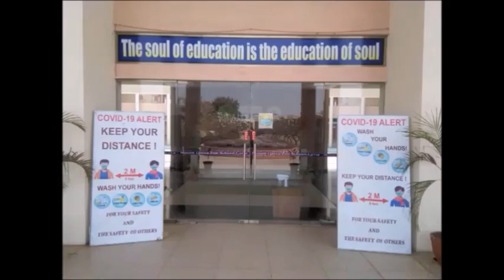admission open for I to X std || Mount Litera Zee School Latur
Admission open for 2022-23 academic year. Here You will get best quality education. All teachers all well trained by CBSE, DIKSHA & NISHTA.

Mount Litera Zee School, Latur, will provide a complete and unique educational experience for the child preparing him for a successful life in the contemporary society.

To create an excellent educational institution with the highest quality of teaching-learning using modern technology driven tools for shaping global minds on Indian Soil. The world class infrastructure and innovative curriculum that promotes the all round development of a child. A competent and creative staff will prepare the children to meet the challenges of globalization galloping technology and social changes in the 21st century